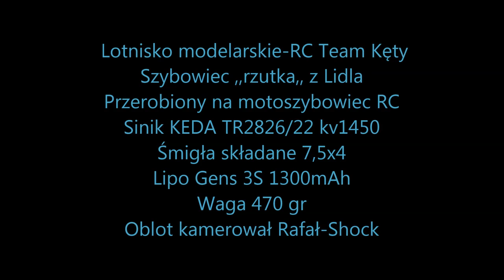Szybowiec z Lidla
Zakupiony w Lidlu szybowiec to tzw. rzutka.
Został podany przeróbce, na zdalnie sterowany.
Zaopatrzony w lotki oraz ster wysokości,dodatkowo zainstalowane w skrzydłach diody strobo, oraz lampy które ułatwiają pozycjonowanie modelu. Po udanym oblocie zostanie zaopatrzony w ozdobne naklejki.